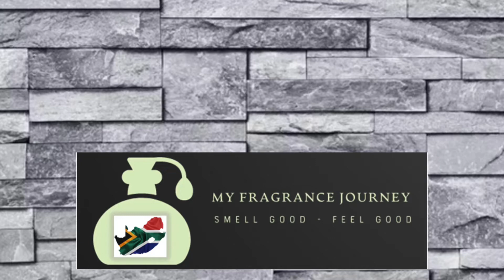Episode 44: MY TOP 10 FRAGRANCES FOR LIFE (FIRST EDITION 2022)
In this episode I review a list of 10 fragrances that I would keep for life if I could only keep 10.
My Top 10 Fragrances For Life

Dior Sauvage Elixar
Paco Rabanne 1 Million Prive
Coach for Men
Joop Homme Le Parfum
Rochas L’Homme
Missoni Pour Homme Parfum
Armaf Club De Nuit Intense Man
Hugo Boss Sport
Nautica Voyage
Encre Noire Sport

Name: Kgomotso Kgatitsoe
Location: Johannesburg, South Africa
Who Am I: Fragrance Enthusiast